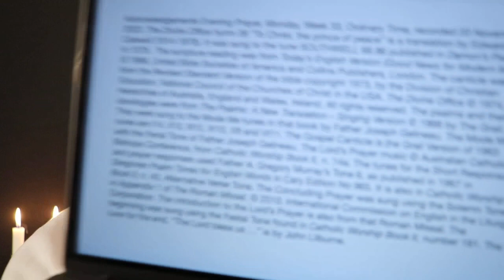Evening Prayer, Monday, Week 33, Ordinary Time.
Monday 20 November 2023 recording in Australia. The Divine Office hymn 38 “To Christ, the prince of peace” is a translation by Edward Caswall (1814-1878). It was sung to the tune SOUTHWELL 66.86 published in Damon’s Psalter in 1579. From the Liturgy of the Hours of the Catholic Church's Roman Rite.